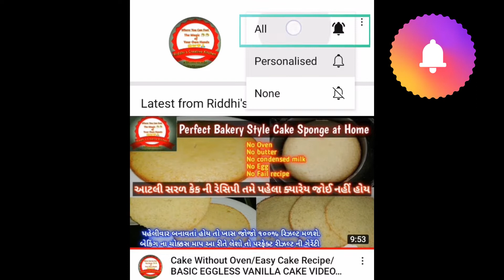paratha recipe | stuff paratha recipe | pizza paratha recipe in gujarati | wheat flour pizza paratha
Regards..